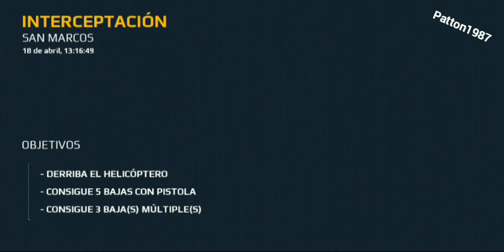Modern Combat 5 Blackout - Chapter 4 Mission 3 2023